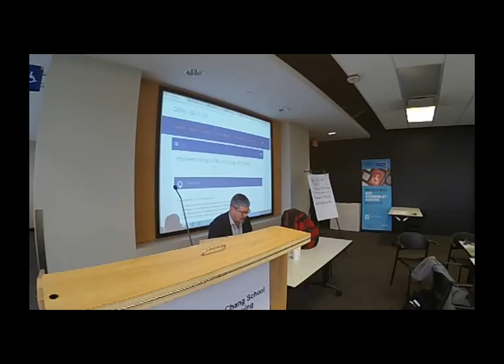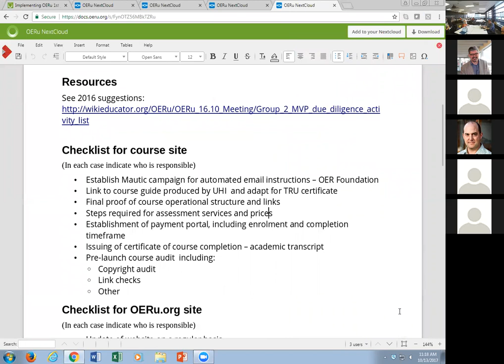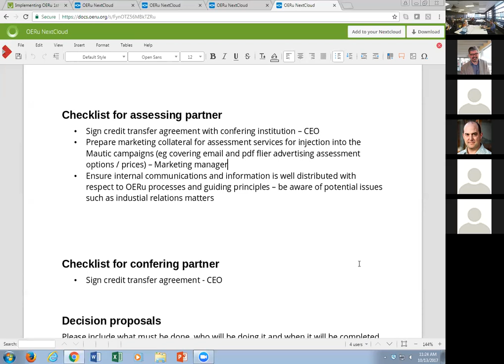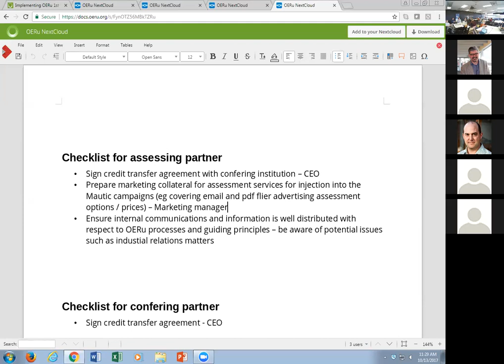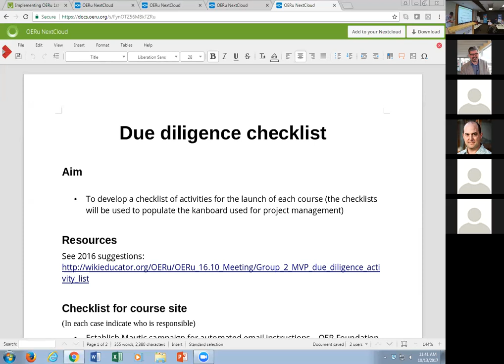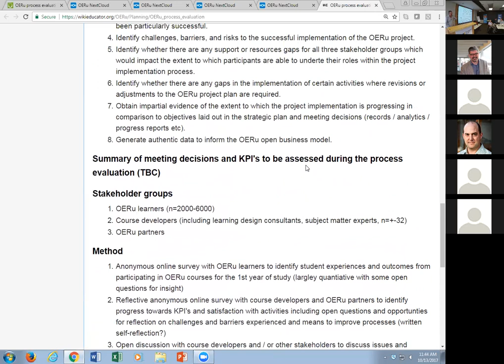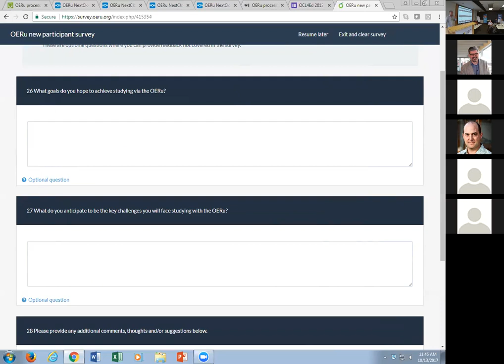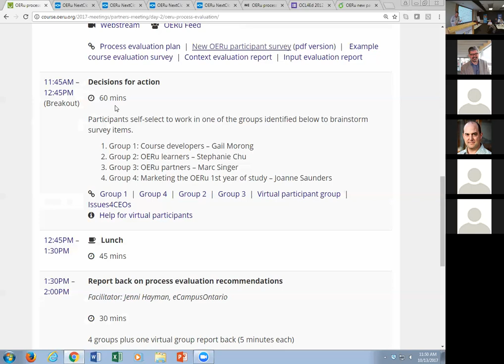OERu 17-10 - Feedback Session 5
Feedback from breakout groups during Session 5 of the  6th International meeting of OERu partners, hosted by eCampusOntario at the Chang School of Continuing Education, Ryerson University in Toronto, 12 & 13 October 2017.